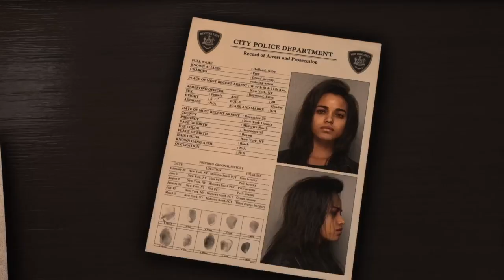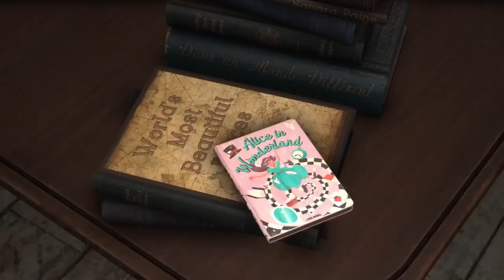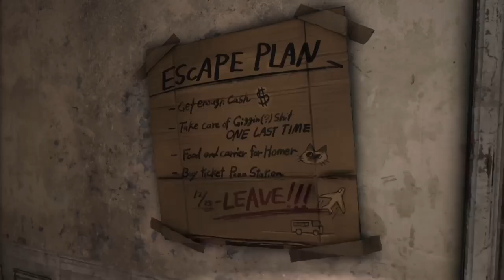Let's Play Forspoken Part 1: Meeting Frey, Her Cat, Her Judge Friend, & Some Gang Members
With Alfre "Frey" Holland, a few Court Officers, Judge Maya Bird, Lisa Ortega, Chrissy Robinson, some gang members, and Homer the cat